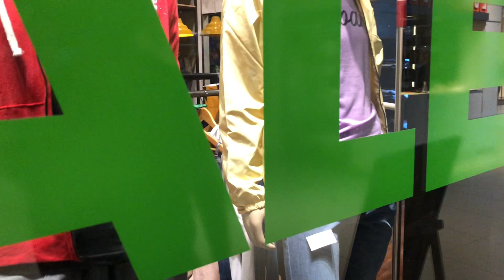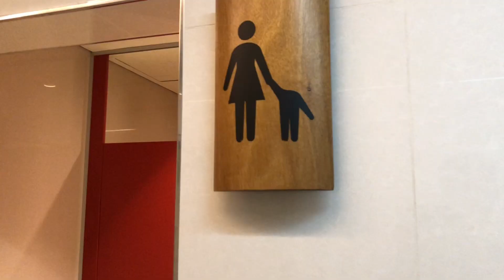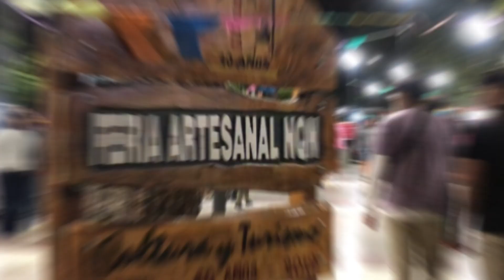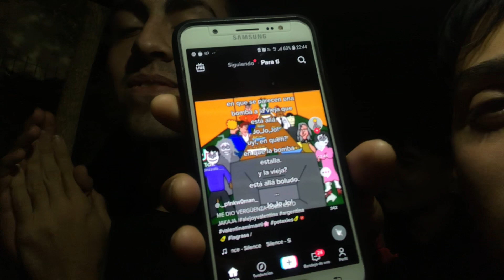DOMINGO de GANGA